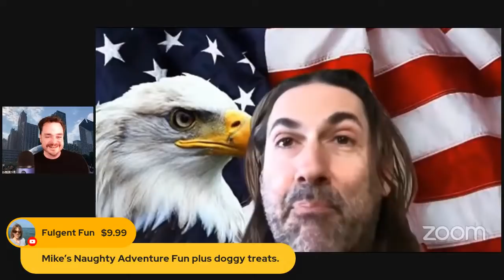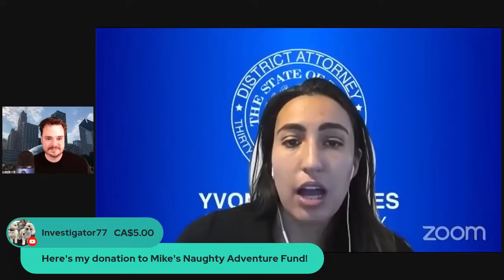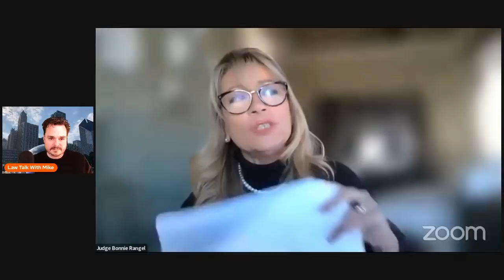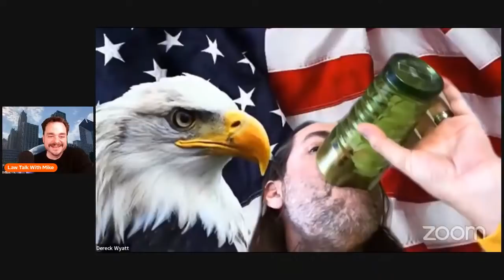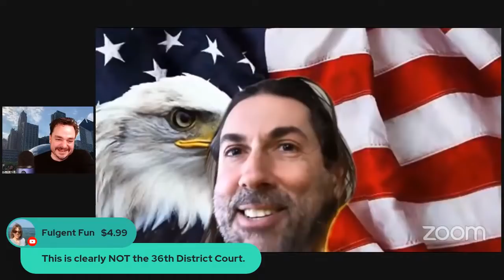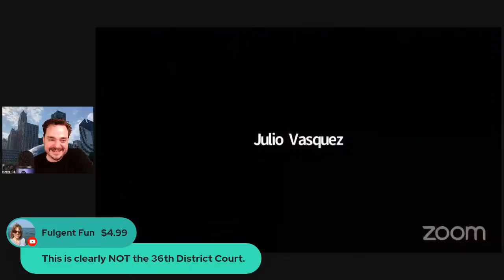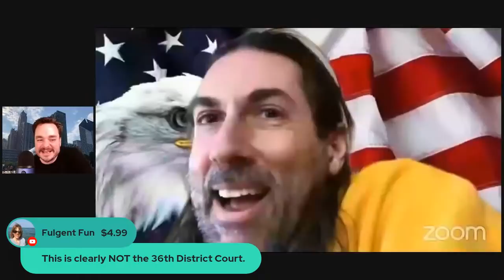Wild Court Moments #46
We go through a few cases with an effective but over the top attorney.

New Camera
The new microphone! (Blue Yeti)

intro
Song: Xenogenesis
Artist: TheFatRat

The microphone! (Tonor Q9)